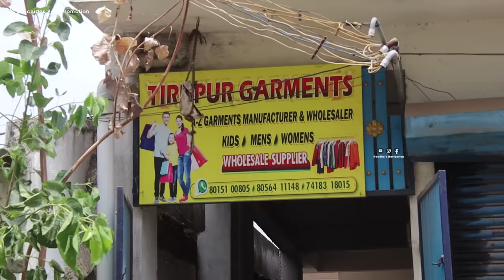எல்லா FABRICS லையும் - Tshirts, Track Pants, Shorts, Leggings, Innerwears, Kids Wears வாங்கலாம்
Tirupur Garments : For Wholesale Orders ;

For Retail ;

ADDRESS ;
TIRUPUR GARMENTS,
NO : 8 STANES 3 RD STREET,
NEAR RPG PARCEL SERVICE,
NEAR PUSPHA THEATRE BUS STOP,
TIRUPUR - 641602.